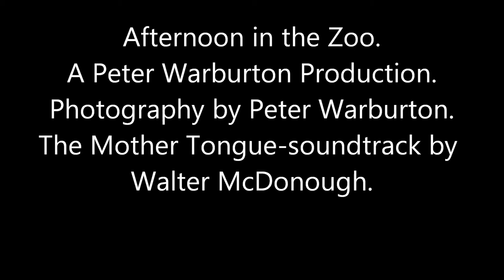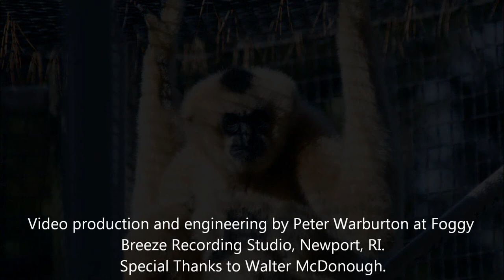Afternoon in the Zoo. Photography. A Peter Warburton Production.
Afternoon at the Zoo. Photography by Peter Warburton on 10/24/11. Soundtrack by Walter McDonough. A walk in the Roger Williams Park Zoo in Prov. RI, yesterday produced these photos. I added a little tune to help keep the bordom away and the sense of humor in tune. The Old Mother Tongue is traditional Irish folk song written by Leah Andreone and Rick Neigher, Soundtarack performed by Walter MacDonough from his CD Mahogany Shoals.